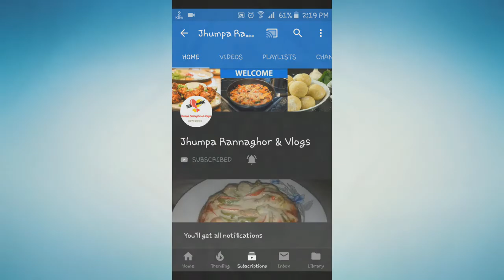ইফতার স্পেশাল জিলাপির সহজ রেসিপি || jilapi recipe || Jhumpa Rannaghor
In this video, I am going to show you how to make jilapi ||